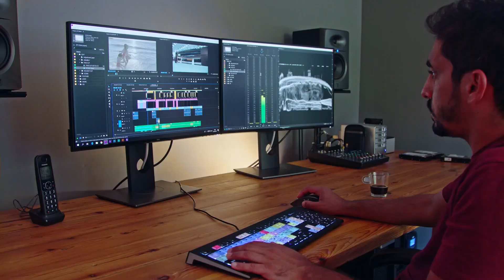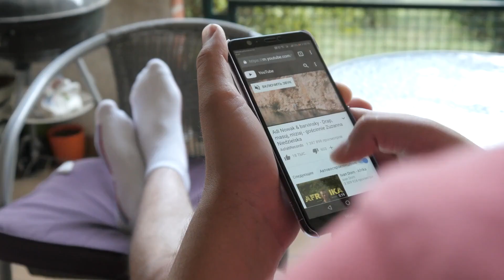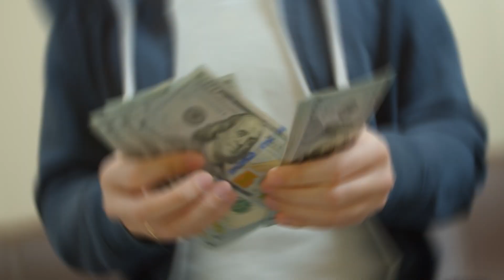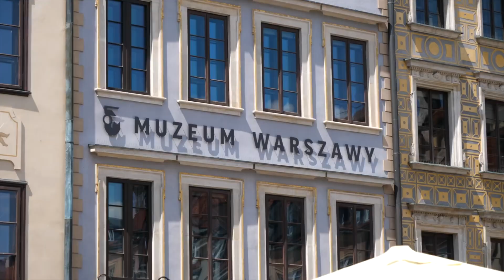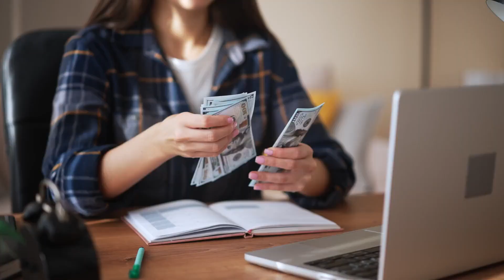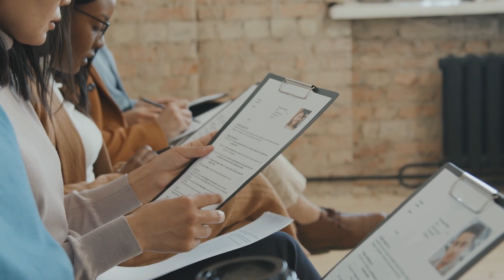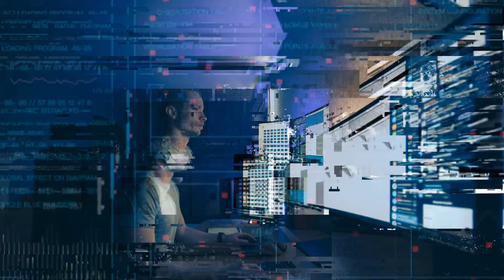10 Cheapest Countries to Live in Europe Comfortably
In today's video, we're uncovering the top 10 European countries where living comfortably on a budget is not just a dream but a vibrant reality. Europe's allure has never been stronger, thanks to remote work and digital exploration. While Europe is often seen as expensive, we're here to show you that it can be affordable without compromising on a fulfilling life. Whether you're a digital nomad or an expat, affordability is key to savoring local experiences, exploring beautiful landscapes, and immersing in rich cultures.